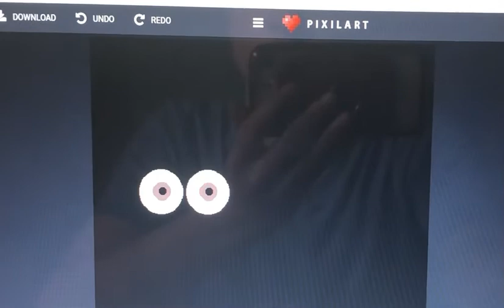Oobi Eyes in the Dark